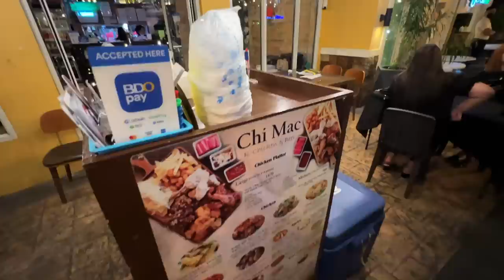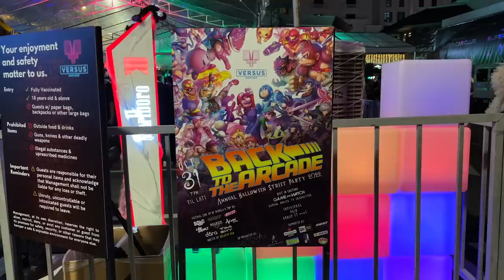My First Halloween in BGC Philippines 2022